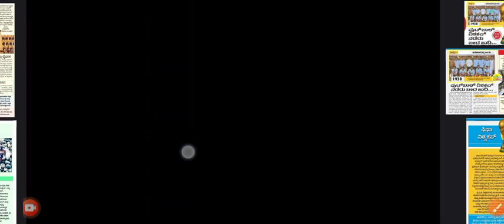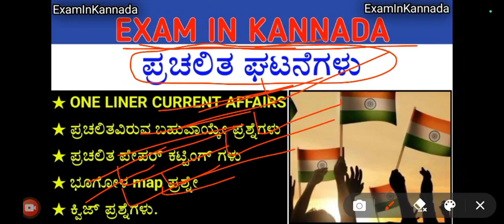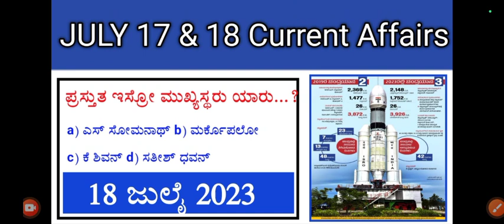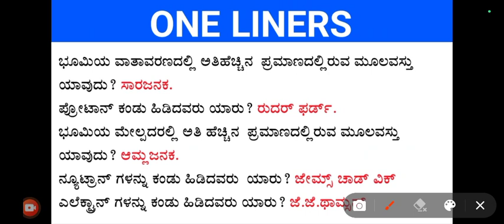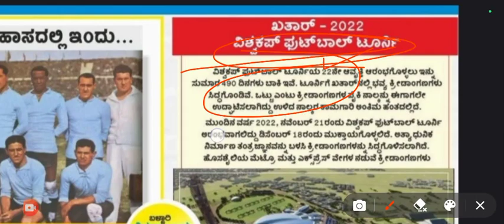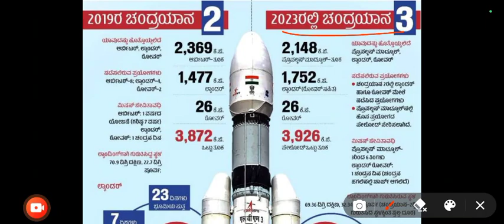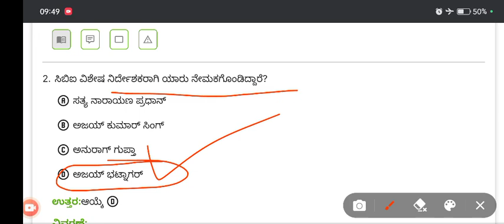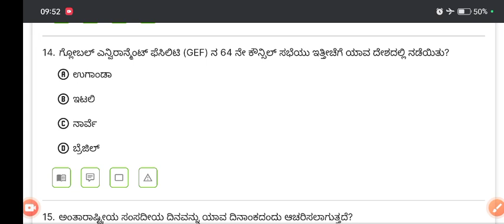July 17 and 18 2023 | Daily current affairs | kannada current affairs | daily news paper analysis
July 16 2023 | Daily current affairs | kannada daily news paper analysis | kannada news paper

July 15 2023 | Daily current affairs | Daily news paper analysis | kannada current affairs

July 14 2023 | Daily news paper analysis | kannada news paper analysis

July 13 2023 | Daily current affairs | daily current affairs | news paper analysis

July 12 2023 | Daily current affairs | daily news paper analysis | kannada news paper

July 11 2023 | Daily current affairs | kannada current affairs | news paper analysis